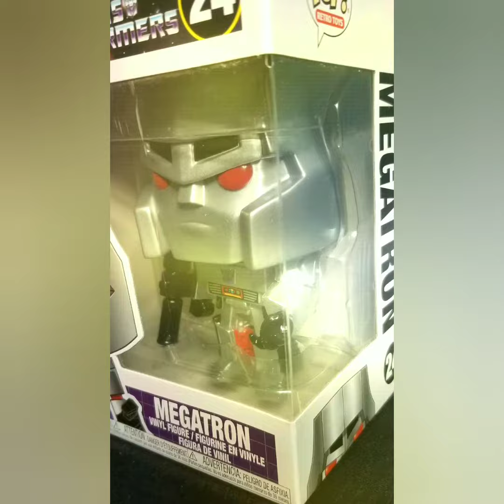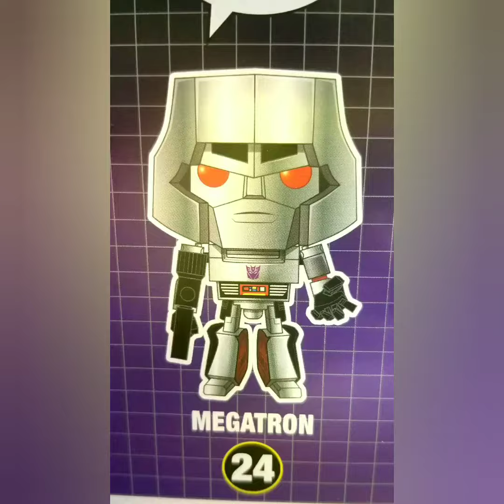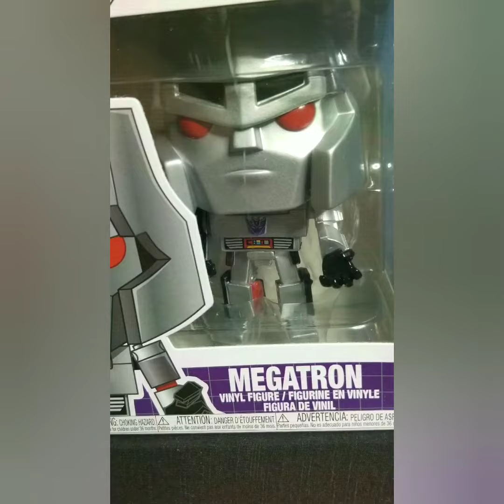RETRO TOY'S TRANSFORMERS MAGATRON (24) FUNKO POP.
NEW TO MY COLLECTIONS. RETRO TOY'S TRANSFORMERS MAGATRON (24) FUNKO POP.  AWESOME TO MY COLLECTIONS  THE DETAILS ARE AWESOME...KOOL FUNKO POP  I GIVE IT 5 STARS...